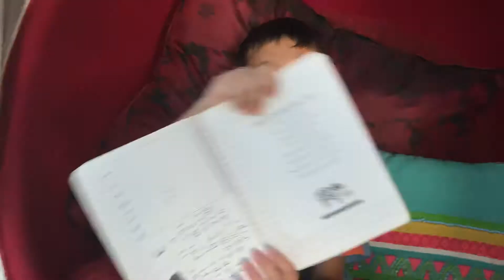2nd Grade French School English Poem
I’m learning a Chinese New Year poem in English .Easy! How bout you try it!